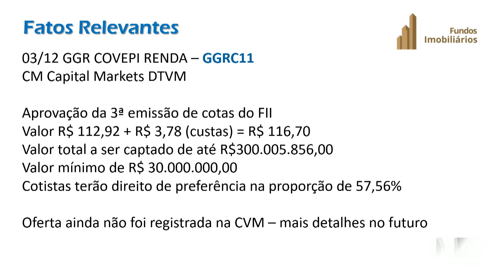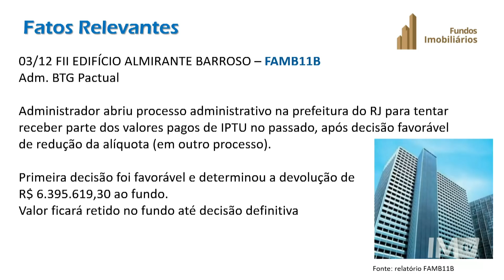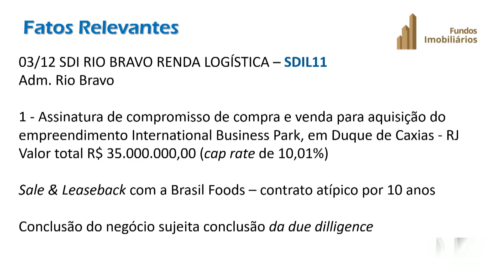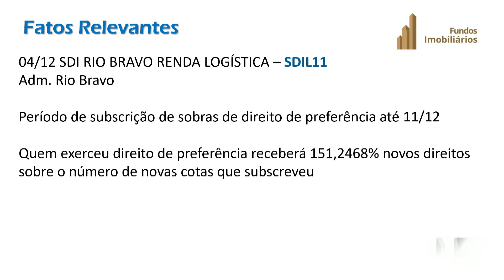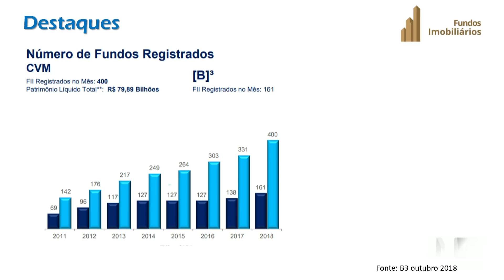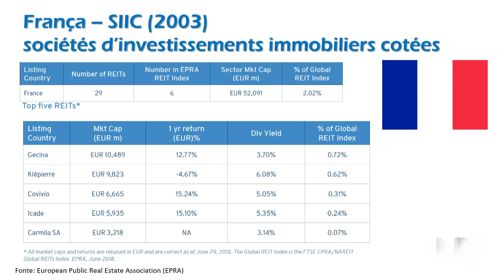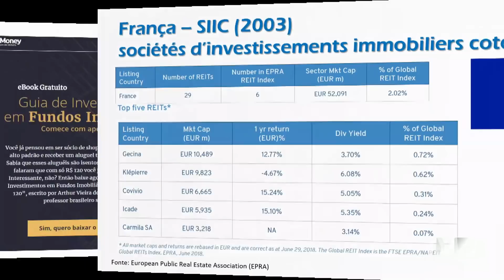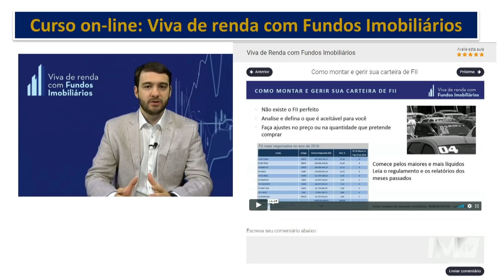Bastidores de uma negociação de imóveis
Programa Fundos Imobiliários #102 - InfoMoney TV - 07/12/2018

Marcelo Hannud falou sobre os detalhes de bastidor de uma transação de compra e venda de imóveis. O que é, efetivamente, a due dilligence? Como é o processo de negociação de preço? Entenda aqui!